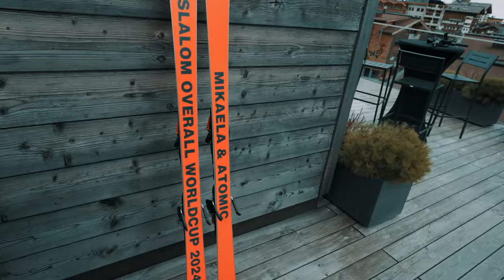Breaking: Mikaela Shiffrin Makes EXCITING Career Announcement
Oh, well. With sports experts and enthusiasts alike singing her praises, who’s to argue that Mikaela Shiffrin is not the greatest in her craft? Especially since this is backed by her astounding world records!

So when her name came up among the 100 best athletes of the 21st century released by ESPN in mid-July, it did not come as a surprise. For context, the ranking was created 25 years ago and only concerned North American athletes but has now been extended to the whole world. In considering the best athletes of the 21st century, they have expanded the choices beyond North America. ESPN editions from around the globe contributed to the nominations and voting process, as well as the individual sport list rankings.